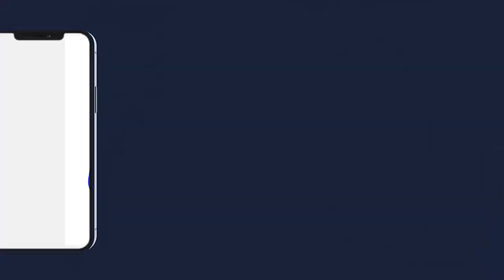GAMOU 2021 SERIGNE GANA MESSERE WAKHTANE CI S.TOUBA AK GAMOU TOUBA FALL MBOUKHEKH 1443 H 2021